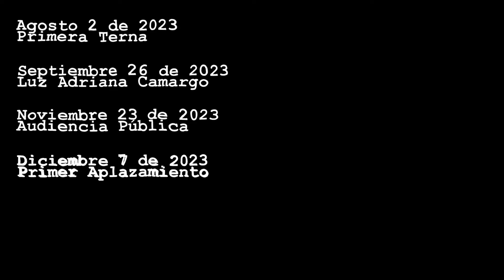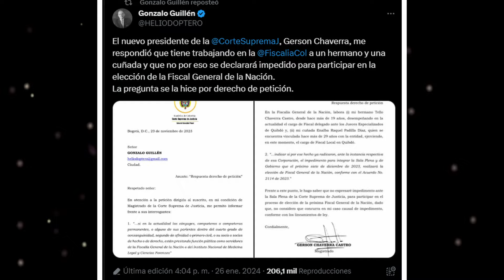¿La Corte Suprema Para Cuándo Va Elegir Fiscal de la Nación?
Se supone que debió hacerse en diciembre de 2023, se postergó a enero 25 bajo la excusa de que los 2 nuevos magistrados conocieran las hojas de vida de las aspirante y nuevamente se aplaza para el 8 de febrero de 2024.
Si el 12 de febrero no se ha elegido fiscal, la vicefiscal Mancera tomará posesión del cargo.
No me hice creador de contenido para hacerme millonario, pero cualquier monedita por ahí estaría bien:
Nequi: 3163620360 Número de Convenio: 63703 (Recaudo manual o pago de factura, a partir de 5000)
Este canal es de ideología progresista, el autor del canal no tiene militancia con ningún partido político. Tampoco es financiado por estos o privados. Siéntase libre de expresar su opinión, de la manera más educada posible y con verdad. Gracias.